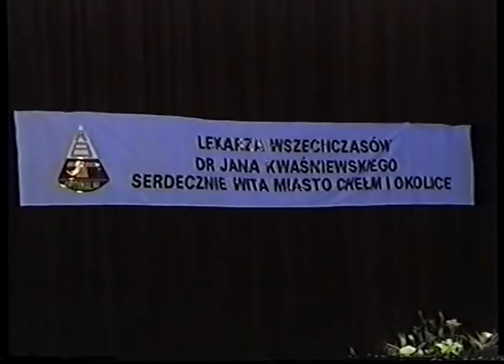Dr Kwasniewski chełm 09.2003 cz 1